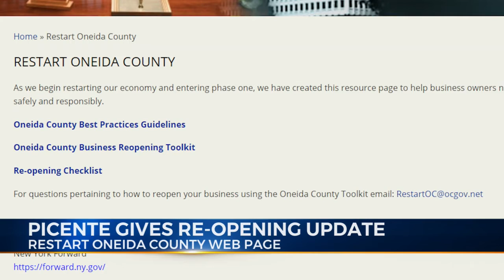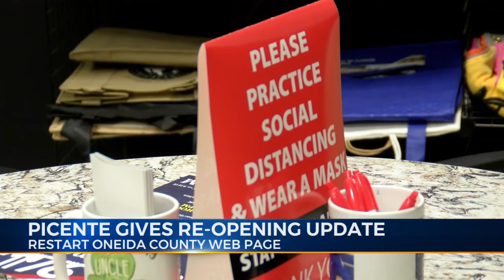Picente gives restart update